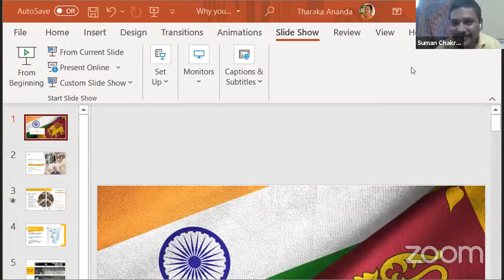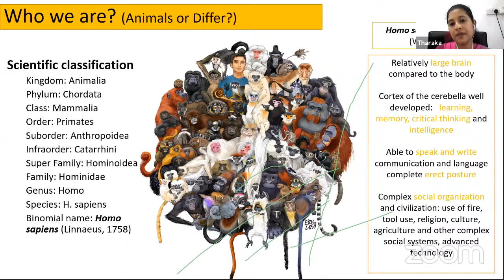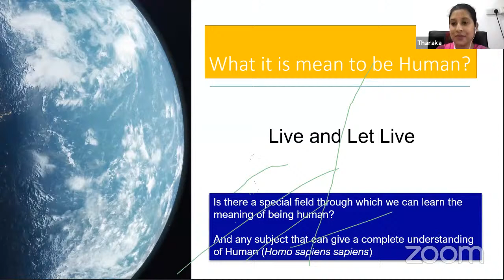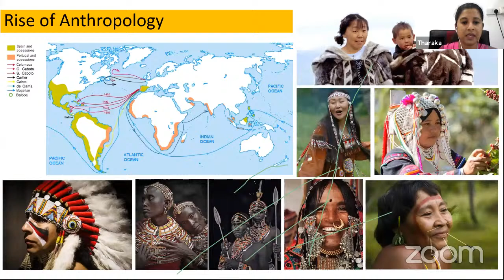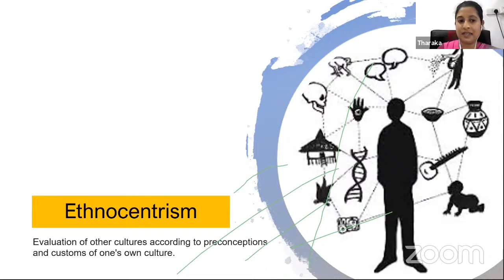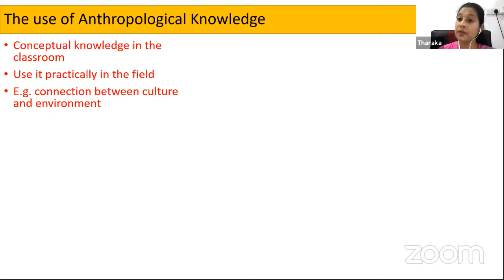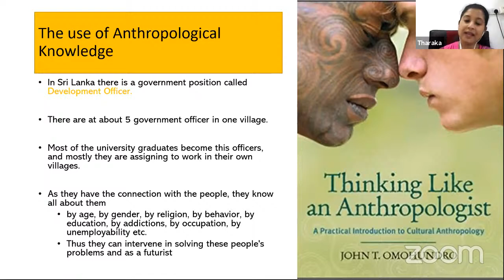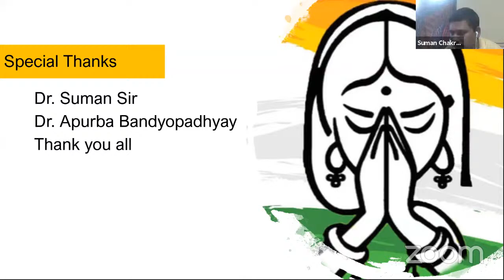International special lecture programme